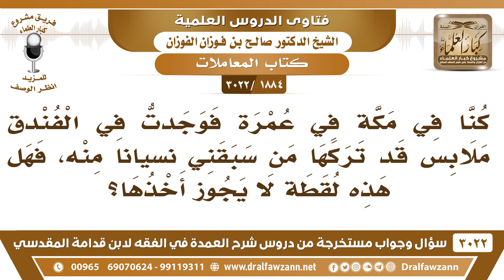[1884 -3022] كنت في مكة فوجدت في الفندق ملابس قد تركها من سبقني، فهل هذه لقطة لا يجوز أخذها؟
-"[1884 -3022] السؤال: كنا في مكة في عمرة، فوجدت في الفندق ملابس قد تركها من سبقني، نسياناً منه، فهل هذه لقطة لا يجوز أخذها؟
الجَوَابُ: لا لا ما هي بلقطة هذه ما هي بلقطة هذه في عهدة أصحاب الفندق، بلغهم عنها ويحتفظون بها لصاحبها، ويعرفون من نزل في هذا المكان آخذين العنوان. فهي في عهدتهم نعم.
للاشتراك في قناة الشيخ صالح الفوزان

للاستفسار والإقتراحات والدعم
رئيس الفريق
لمشروع كبار العلماء